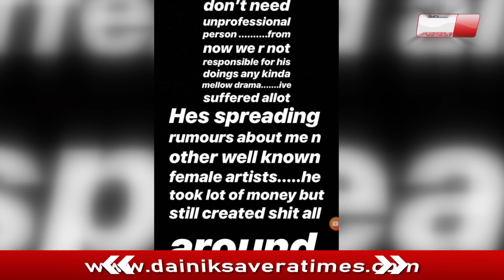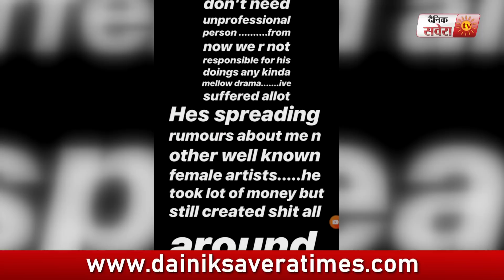Himanshi Khurana ਨੇ ਸ਼ਰੇਆਮ ਕੀਤਾ ਆਪਣੇ ਹੀ ਬੰਦੇ ਦਾ ਪਰਦਾਫਾਸ਼ l Dainik Savera